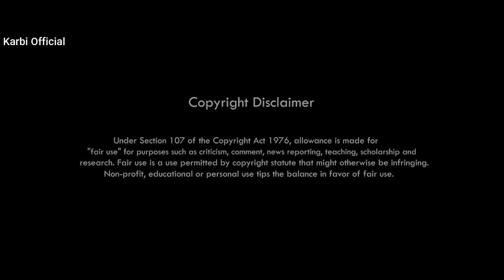New Karbi Video | Mir | Karbi Short Romantic & Action Film | Prince | Hunmili | Croswell | 2023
- Labangso a video aputhak kapchini lapen kachoningri -
Labangso a video along lake non Karbi Lam arjanso akimi film  " Arnikeme  PRODUCTION " presents ahin pen kasonse pon " MIR " pu a lam arjanso alam si than paklar pon. Lasi kechok che do an abang ke diya pon ik tha.

Dear Owner❤️

Your Queries -

Karbi Song,
Karbi Video,
karbi video,
Karbi,
Karbi New,
Karbi Anglong,
new karbialbum 2023,
new karbi album,
new karbi movie 2023,
new karbi song video 2023,
new karbi,
new karbi rap song,
new karbi full movie 2023,
new karbi full video song,
karbi new song promo,
official promo karbi video song,
official promo karbi song,
promo,
promo karbi,
karbi promo,
karbi promotional video,
karbi explain video new,
karbi new trailer,
karbi video trailer,
karbi new video trailer,
karbi video teaser,
karbi video song teaser,
karbi explain video,
karbi video explain,
PROMO video,
TRAILER video
karbi video youtube,
MIR karbi video song,
mir  karbi song,
mir  karbi promo,
mir  video trailer ,
mir   karbi new song
mir  new karbi song ,
mir karbi short film,
mir karbi film,
mir karbi short movie

Karbi Official Youtube channel along an nanghumri pon thek apot nanglitum aphan ning aklong pen chorolo.

Thank You So Much lapen ke Kardom.

Thanks.